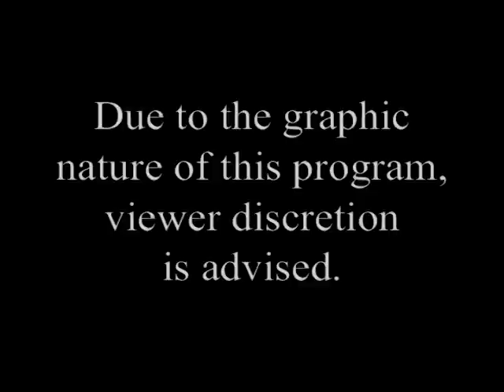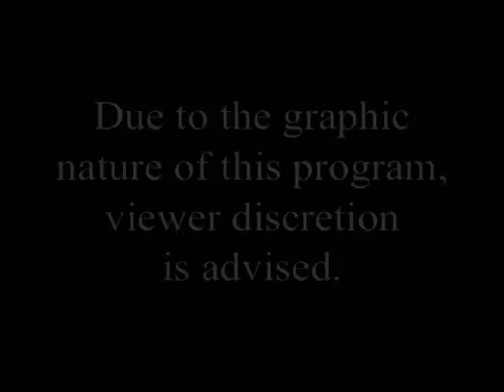Riots: Mobs Out of Control | World's Wildest Police Videos | Season 6, Episode 2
This episode features some of the worst rioting captured on video.